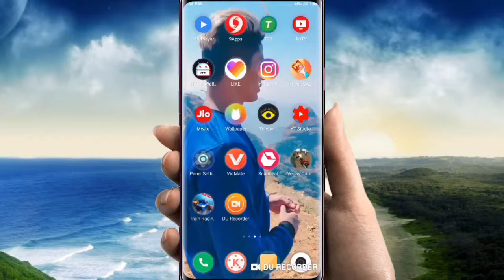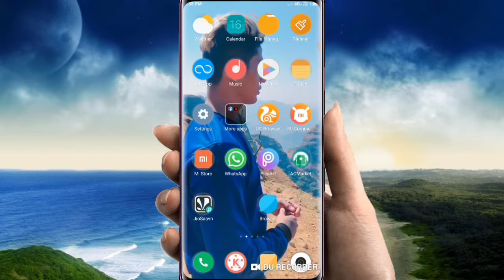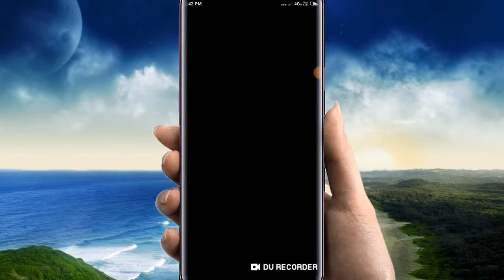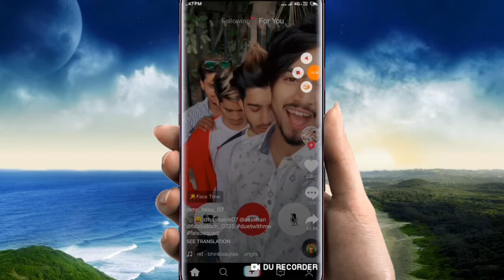how to Google Play Store Tik Tok new version 30 Apr// technicalDiD